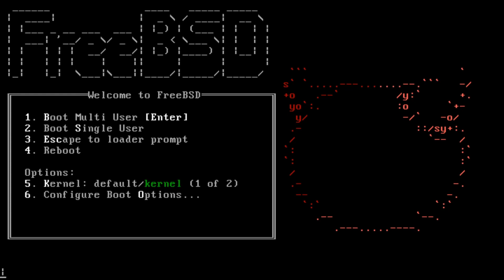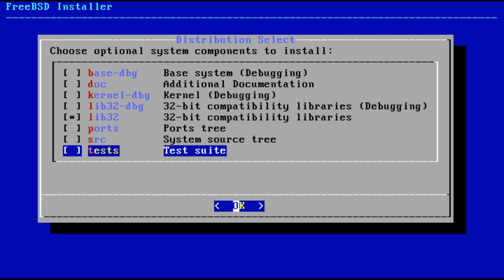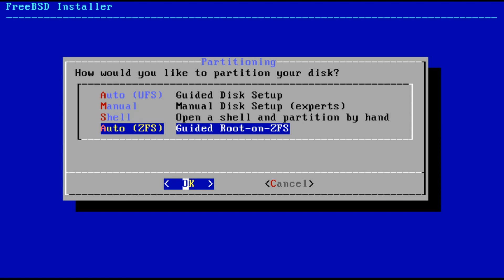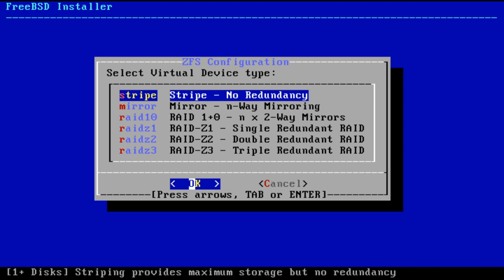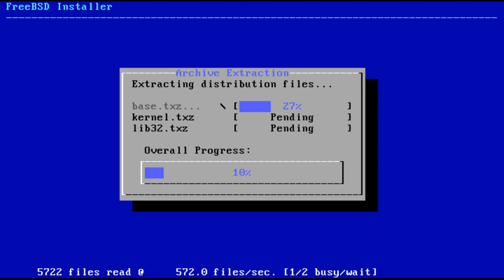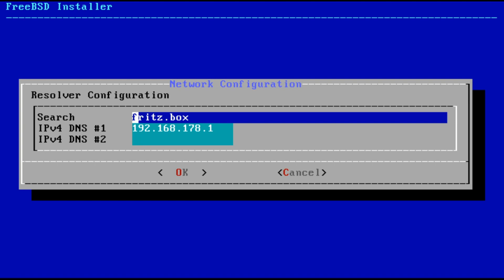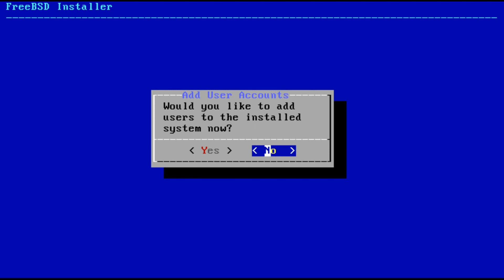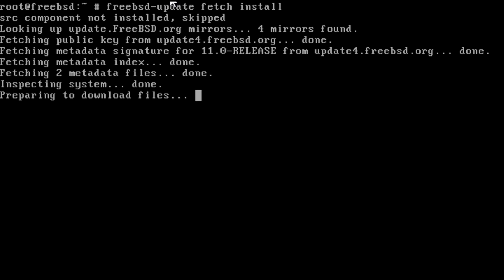FreeBSD 11 Grundinstallation - MyFreeBSD Folge 1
Heute beginnt nach  der Update Ankündigung die neue Serie, wie ich FreeBSD auf meinem Heimischen PC aufsetze.

Wir werden FreeBSD 11.0 im ZFS Mirror aufsetzten, und im weiteren Verlauf auf FreeBSD 11.1 upgraden und einen zweiten Mirror für die Home Anlegen und einen Grafischen Desktop installieren und soweit aufhübschen, das es mit jedem anderen Desktop locker mithalten kann.

Wenn ihr sonst noch Fragen, sorgen, nöte, anträge, bitten oder beschwerden habt, dann ab damit unten in die Kommentare :)